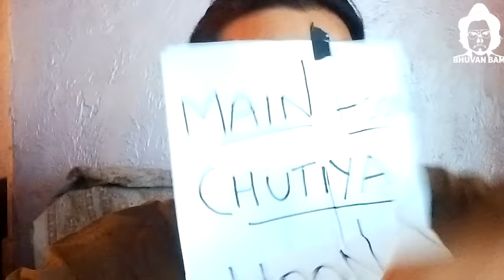Bubbly sir chal basse! | Angry Masterji - Part 7 | BB Ki Vines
After receiving the message BB sent, Bubbly sir calls him and Bablooji for a PTA meeting.
Presenting: "Angry Masterji- Part 7"

ABOUT:
Bhuvan Bam is a comedian, singer-songwriter, actor and entrepreneur. He created the entire universe of BB Ki Vines, a content power house, to see more of his content follow him on